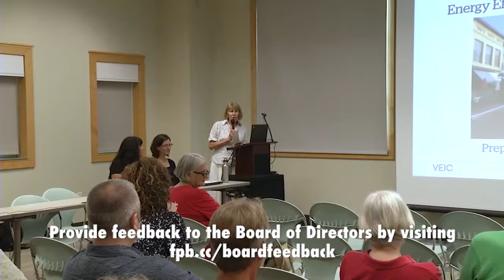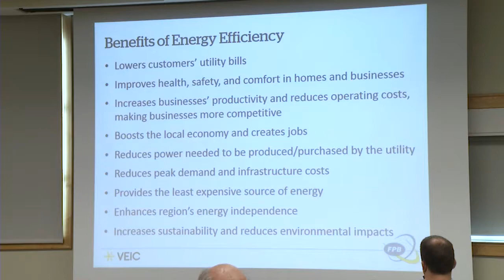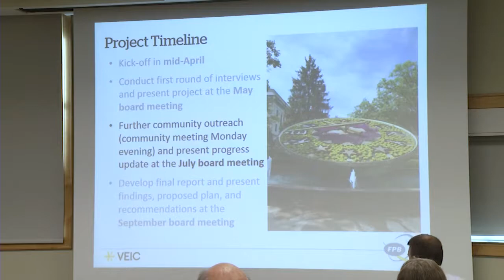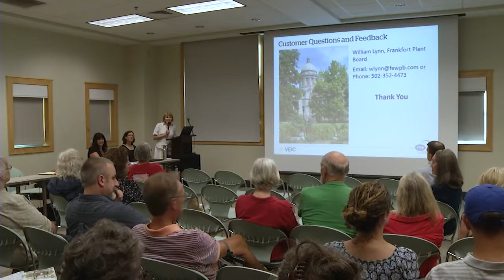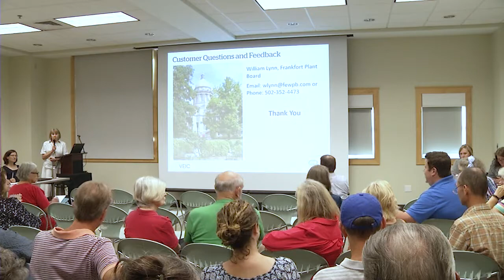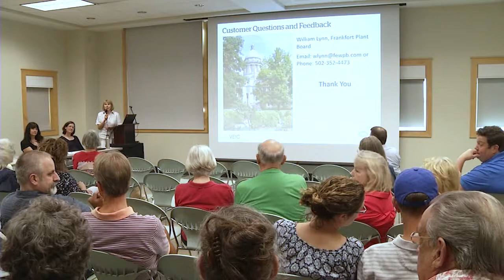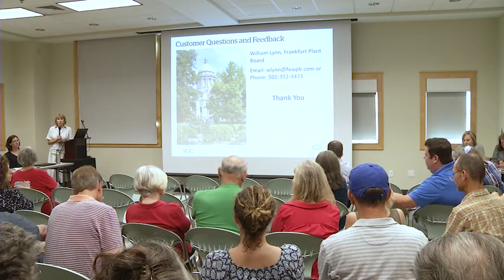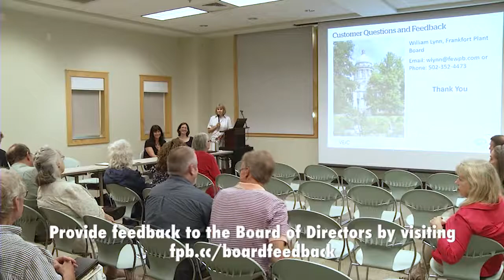FPB Board of Directors Special Meeting July 16 2018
FPB Board of Directors Special Meeting held on July 16, 2018 at the Paul Sawyier Public Library in Frankfort, KY.

BOARD MEETING AGENDA:
1. Informational Item: Discuss Energy Efficiency Program Assessment and Development Ideas. Last year, FPB’s Board of Directors approved funds to study options for energy efficiency programs that would best meet the needs of FPB’s customer base. Vermont Energy Investment Corporation (VEIC) was chosen to lead this effort and began with stakeholder meetings in May.

Now at the midpoint of the 6-month development process, VEIC representatives Juliette Juillerat and Joananne Bachmann will give an update. The consultants will present results from the May interviews along with how this information would be incorporated into a plan. They will also discuss how the proposal could meet FPB customer needs.

2. Public Comment Regarding Energy Efficiency Program Assessment and Development Ideas.